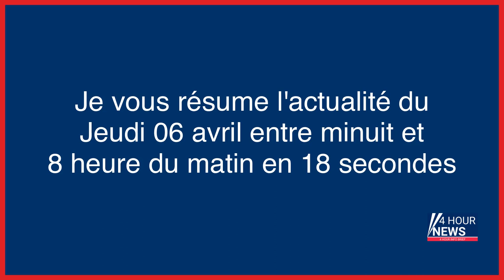Résumé de l'actualité du jour : Jeudi 06 avril entre minuit et 8h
- Guerre en Ukraine, en direct : le rouble au plus bas depuis près d’un an, conséquences des sanctions contre la Russie